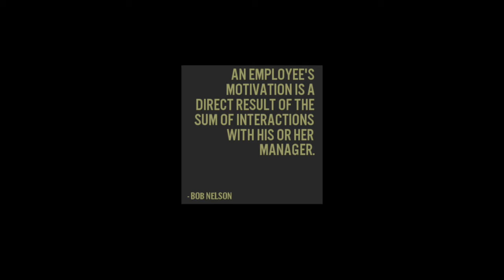How Managers Should Reward and Motivate Their Employees